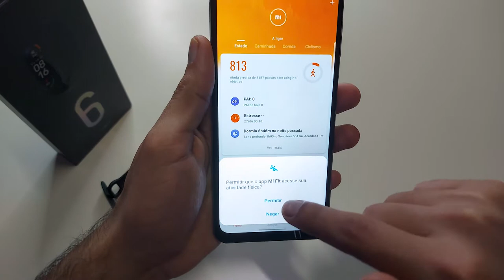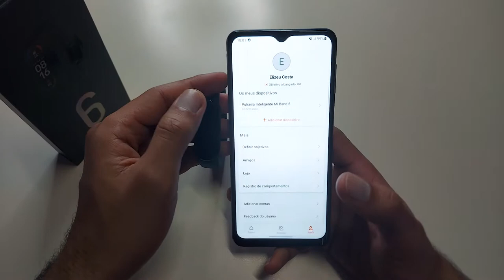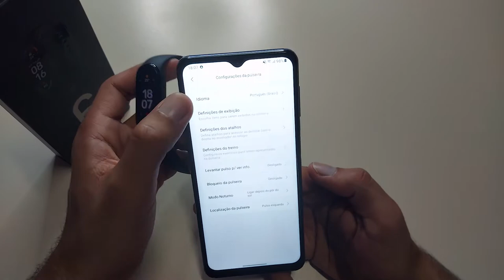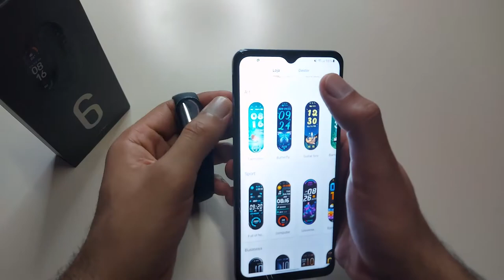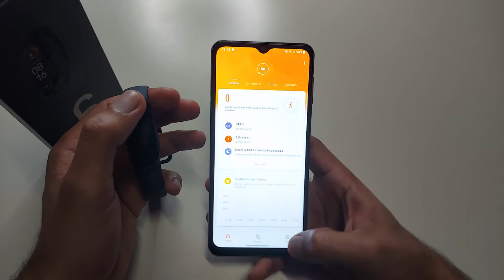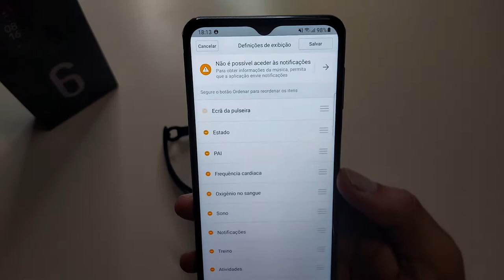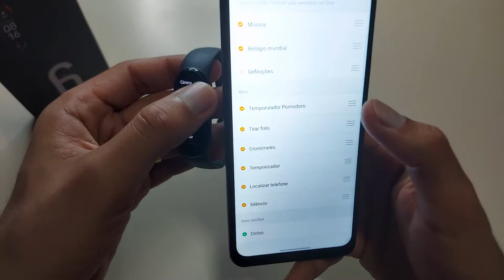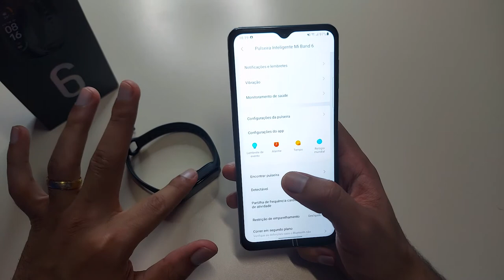Mais de 7 Funções da MI BAND 6 / Desvendandando Todas as Funções da MI BAND 6 - Parte 1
✔️✔️COMPRE O MI BAND 6 EM LOJAS QUE INDICO ⬇️⬇️

AmazonBR
Xiaomi Mi Band 6 Original - Versão Global ➽
Xiaomi Mi Smart Band 6 - Versão Chinesa ➽

Já se nota de cara as mudanças da MI BAND 6 em comparação a MI BAND 5, com esta sua tela amoled sem botão e novas funcionalidades presentes.
Confira com tudo bem explicado mais de 7 funções da MI BAND 6 😁

0:00 - Introdução
4:06 Trocando idioma do mi band
4:52 Personalizar tela
6:41 Aumentar brilho da tela
7:22 Manusear mi band
8:11 Dica Muito Importante !!
8:39 Colocar funções na mi band
11:32 Personalizar tela pelo mi band
12:22 Encontrando a mi band com o celular
13:17 Encontrando celular com mi band